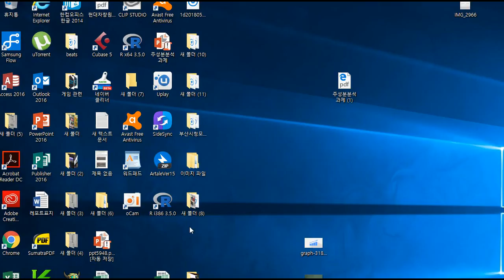보름달의 폴아웃 뉴베가스 플레이 71편 / 론섬 로드의 끝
핵전쟁 200년 후의 세상 폴아웃 입니다. 잔인한 장면과 비속어 등이 있으니, 시청에 유의해 주세요.

녹화일 2018년 5월 24일 목